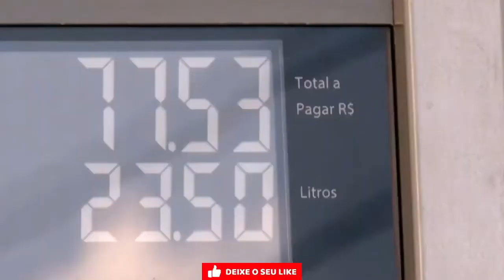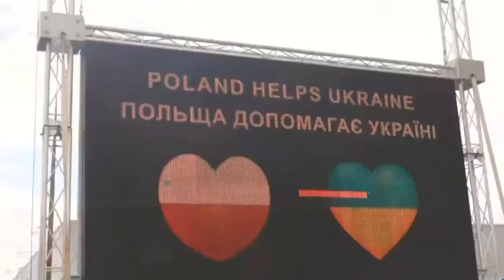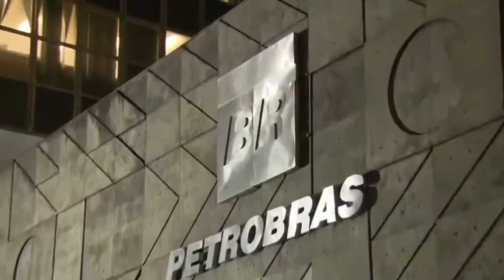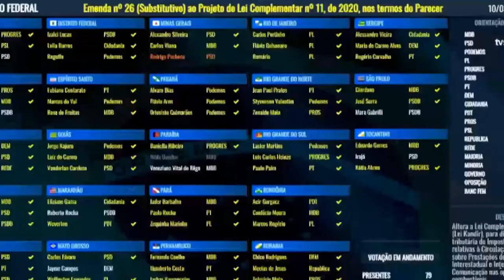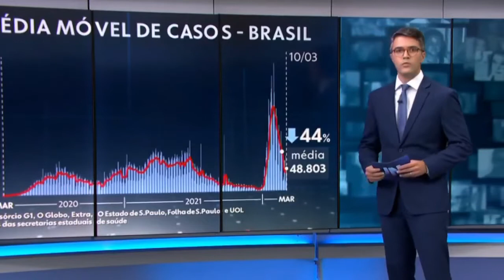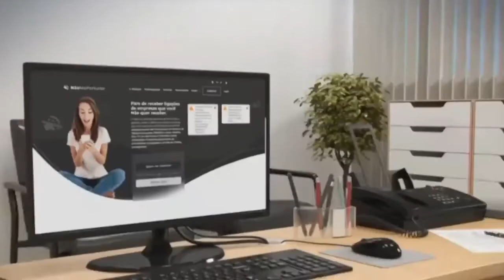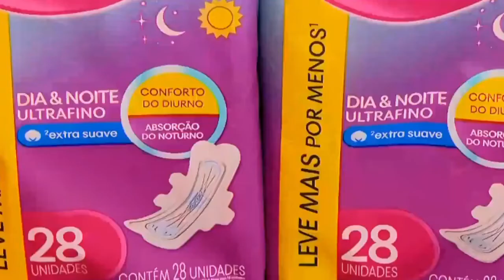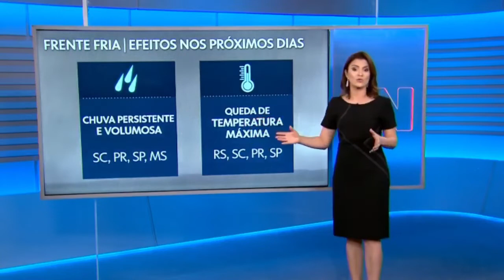JORNAL NACIONAL 10-03-2022 COMPLETO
VEJA AS NOTICIAS QUE FORAM DESTAQUE NO BRASIL E NO MUNDO HOJE!

Leia as Diretrizes:

Obs. Este vídeo não pode ser usado de forma orgânica e postada no YouTube sem nenhuma modificação. Você pode usar para agregar ao seu projeto de vídeo dando uma outra temática em sua edição. Até mesmo para uso comercial e monetizado, dentro das regras “creative commons”’